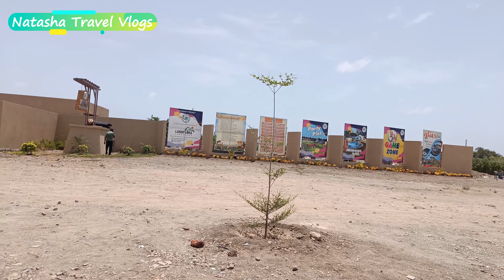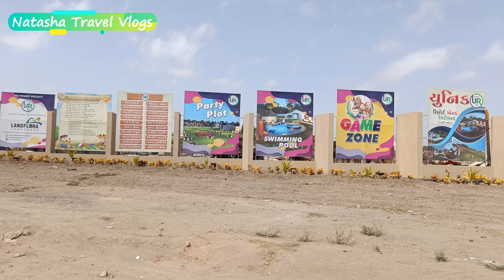Unique Resort-Porbandar | पोरबंदर का पहला रिसोर्ट- यूनिक रिसोर्ट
unique resort porbandar
unique resort,porbandar unique resort
porbandar resort,porbandar
unique resort in porbandar
unique resort porbandar video
unique resort porbandar ki sair
unique resort kuchdi
ticket of unique resort porbandar
resort,unique resort in porbandar
full enjoy
porbandar city
unique resort and restaurant pobandar
porbandar tour
unique resort porbandar-hindi
resort tour porbandar
best resort in porbandar
યુનિક રિસોર્ટ પોરબંદર
પોરબંદરનો રિસોર્ટ યુનિક રિસોર્ટ
અનન્ય રિસોર્ટ
unique resort timing
300 માં અમર્યાદિત ખોરાક અને ઘણી બધી મજા
માત્ર 300માં યુનિક રિસોર્ટ

Hello guys,
                   Today we have tried to make you visit the first resort in Porbandar - unique resort. You will get a lot of options in this resort. Here you will find swimming pool, game zone for people of all ages. Here you will find a lot of adventure games. ticket price is only Rs 300 per person and free for childrens below 5 years old. This Resort is open all days of week.

Timing of Food Zone, Restaurant, Open Theatre, Swimming Pool and Game Zone of this Unique Resort is:-

Activity                            Lunch Time                       Dinner Time
Food Zone           11:30 AM to 03:00 PM         07:00 PM to 10:00 PM

Restaurant           01:00 PM to 03:00 PM         08:00 PM to 10:30 PM

Theatre                                 -                                07:30 PM to 10:30 PM

Swimming pool
(for single gents) 11:30 AM to 01:30 PM         08:00 PM to 09:30 PM
(for families)         11:30 AM to 03:30 PM         06:00 PM to 10:30 PM

Game zone            11:00 AM to 03:30 PM         06:00 PM to 10:30 PM

Thanku

Enjoy Natasha Travel Vlogs with Natasha.

MY EQUIPMENTS :-
Camera Canon 1500D
50mm Lens
Camera Tripod
Wired Mic
Wireless Mic
Tripod For Smartphone
Ring Light